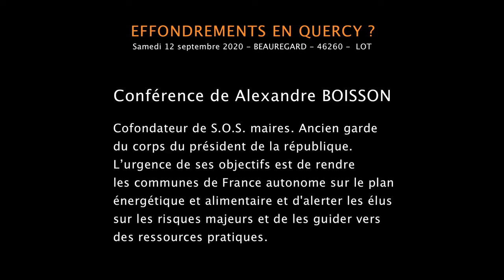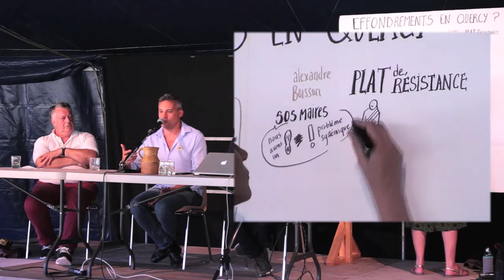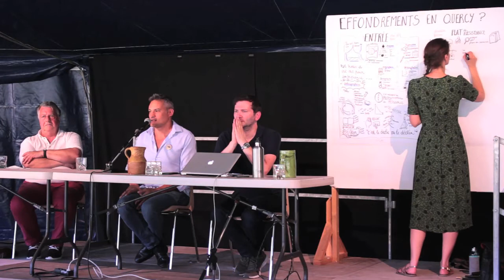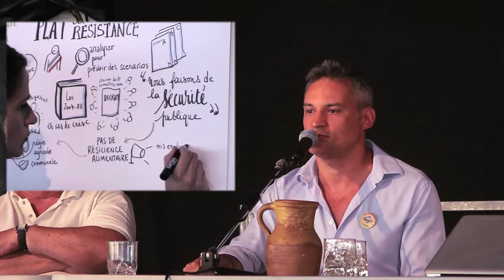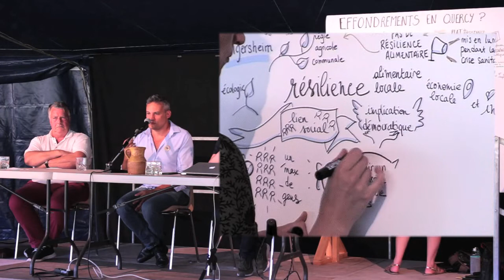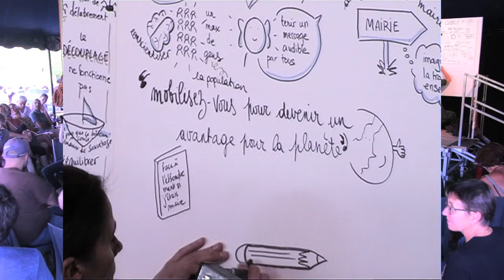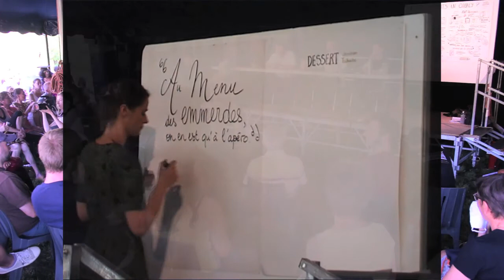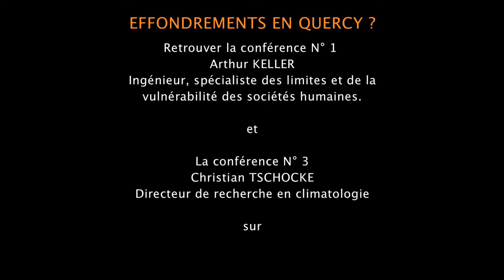Alexandre Boisson - Effondrement en Quercy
Alexandre BOISSON
Cofondateur de S.O.S. maires
Ses objectifs et moyen : Urgence de rendre les communes de France autonomes sur
es plans énergétiques et alimentaires; alerter les élus sur le risques majeurs par
des conférences; guider les élus vers des ressources pratiques.
Ancien  garde du corps du président de la république (GSPR).

Deuxième des trois conférences organisées par l’association culturelle Villa de Lengue de Beauregard - LOT.
Sur le thème "Effondrement en Quercy" le samedi 12 septembre 2020.

Conférence N° 1 : Arthur KELLER - " RUPTURES " Comment se préparer au chaos qui s'organise ?
Conférence N° 2 - Alexandre BOISSON - S.O.S. maires
Conférence N° 3 : Christian TSCHOCKE - Directeur de recherche en climatologie
Animation visuelle illustrée par Marjolaine GAUDARD: Facilitatrice graphique
Journée organisée et animée par : Stéphane LINOU - Nicole et Jacques FRETEY - Jean Luc GOSS
Pour voir une, ou, les trois conférences ou plus d’informations : villadelengue.fr
Captation vidéo, montage - Patrick Béhin - b1-artvisuel.fr